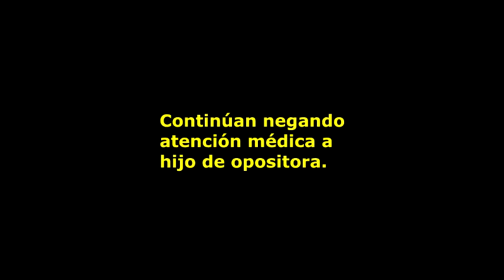Continúan negando atención médica a hijo de opositora